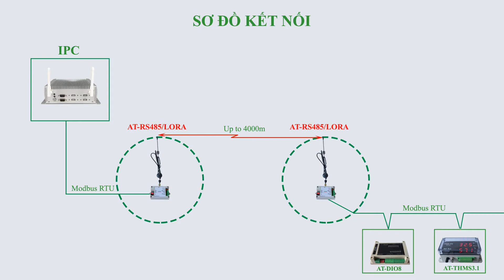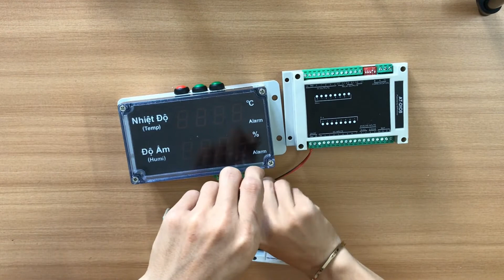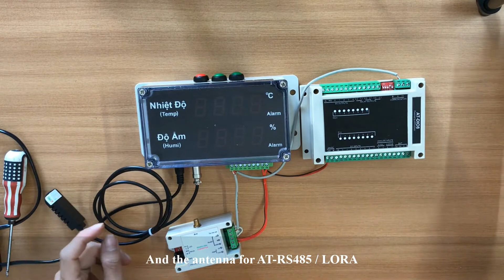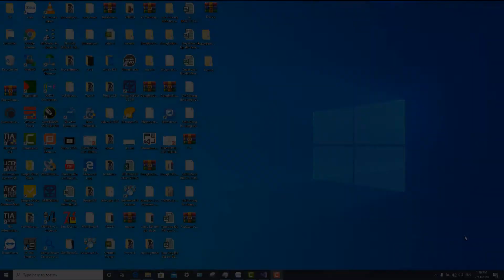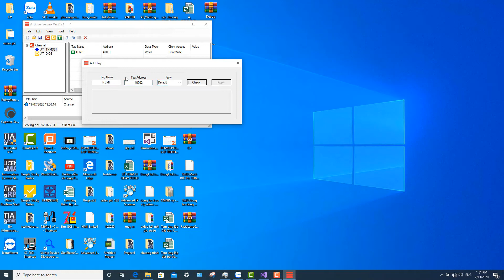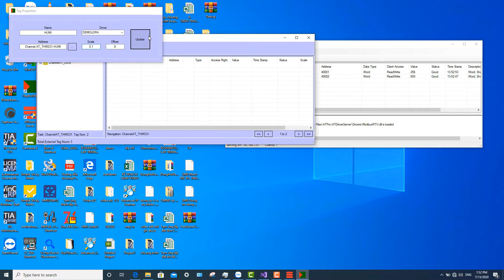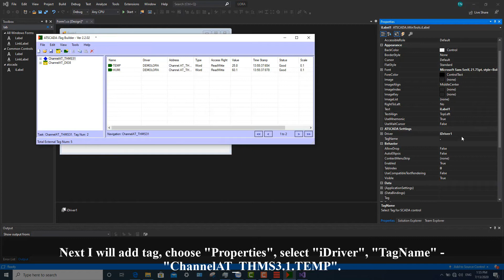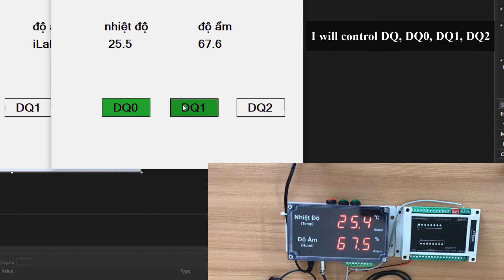WIRELESS INDUSTRIAL COMMUNICATION WITH AT-RS485/LORA CONVERTERS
Video made by ATSCADA LAB
The device uses AT-RS485 / LORA, AT-DIO8, AT-THMS3.1
Video content:
+ Introducing the AT-RS485 / LORA wireless communication device
+ How to connect hardware
+ How to connect with AT-DRIVER and SCADA programming
If you have any questions, please comment us for support.
Video được thực hiện bởi: ATSCADA LAB
Thiết bị sử dụng:  AT-RS485/LORA, AT-DIO8, AT-THMS3.1
Nội dung video:
+ Giới thiệu thiết bị truyền thông không dây AT-RS485/LORA
+ Hướng dẫn đấu nối phần cứng
+ Hướng dẫn sử dụng kết nối với AT-DRIVER và lập trình SCADA
+ Chạy thực tế
Cảm ơn các bạn đã dành thời gian theo dõi video của ATSCADA Lab. Mọi thắc mắc các bạn vui lòng bình luận bên dưới để được chúng tôi hỗ trợ .